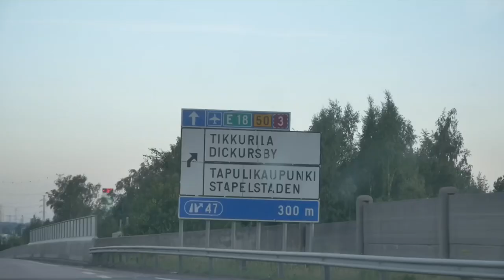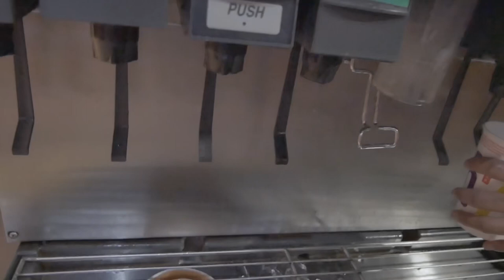Costa Rica Vlog 1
Here is the first video of my trip to Costa Rica